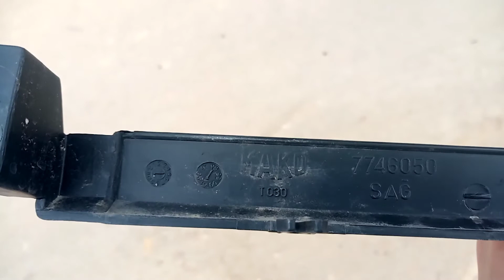5 Ayda Renk Değiştiren Mako Far Çitasi